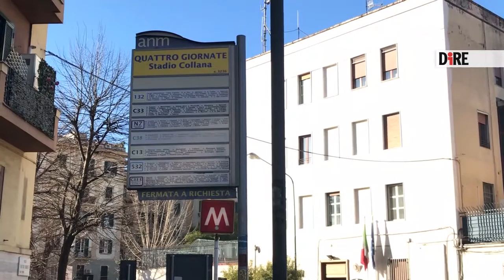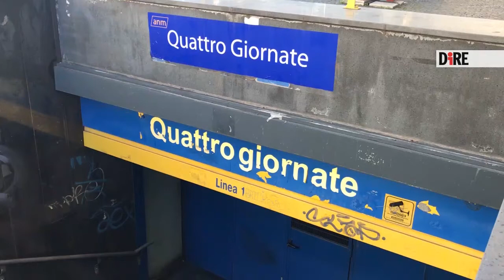Napoli - ANM: "Su ogni treno della metropolitana al massimo 100-120 persone (27.04.20)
- Napoli - ANM: u ogni treno della metropolitana di Napoli potranno salire al massimo 100-120 persone ad ogni corsa. Prima dell'emergenza Covid la capienza di ogni mezzo era pari a circa 840 utenti, con 720 posti a sedere e 120 in piedi. Lo prevede il piano messo a punto Anm, azienda del trasporto pubblico del Comune di Napoli, per la fase 2. Le limitazioni saranno piu' forti sui bus, dove potranno essere presenti solo 20 passeggeri per ogni mezzo, mentre la capienza massima delle funicolari sara' di 40 persone. Per rispettare le norme sancite nell'ultimo Dpcm, in vigore dal 4 maggio, "sara' disciplinato l'accesso alle singole stazioni della linea 1 della metropolitana. Stiamo provvedendo alla canalizzazione dei flussi in entrata e in uscita", ha spiegato Nicola Pascale, amministratore unico di Anm, in un'intervista all'agenzia Dire. In particolare, i passeggeri "saranno convogliati su un numero limitato di tornelli, in corrispondenza dei quali gli utenti attenderanno l'accesso". In ogni stazione della linea 1 ci saranno due tornelli, uno per i passeggeri diretti a Garibaldi e uno per quelli diretti a Piscinola, dotati di un sistema contapersone per contingentare gli accessi. "Si potra' salire su bus, metro e funicolari - ha ricordato Pascale - soltanto indossando la mascherina ed e' consigliabile l'utilizzo dei guanti. Andranno rispettate rigorosamente le indicazioni del personale di stazione e del personale viaggiante. Potremo reggere e si riuscira' a gestire la fase 2 solo e soltanto con una forte responsabilita' sociale e rispettando tutti i divieti di spostamento previsti dal Dpcm". Per l'amministratore unico di Anm sara' possibile gestire una affluenza "stimata nell'ordine di 20-25mila persone". Non si prevedono tagli alle corse ma un graduale potenziamento del servizio. "Al momento sono previste corse della metropolitana fino alle 20:30. Ma, sulla base dei numeri della prima settimana (4-10 maggio) valuteremo di estendere il servizio. Per i bus - ha sottolineato Pascale - stiamo lavorando a un potenziamento delle linee portanti del trasporto collettivo. Si tratta di venti linee su cui cercheremo di aumentare le frequenze. Per questo, lavoriamo anche per il reintegro in servizio di alcuni autisti interinali per cui avevamo sospeso le prestazioni". (27.04.20) DIRE